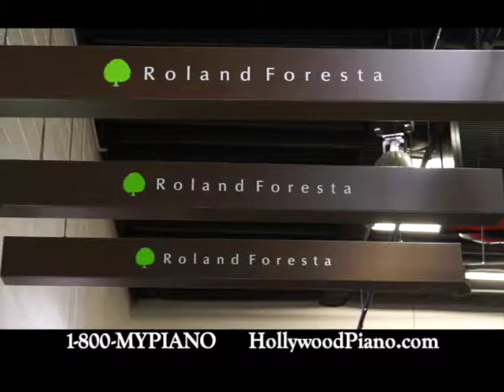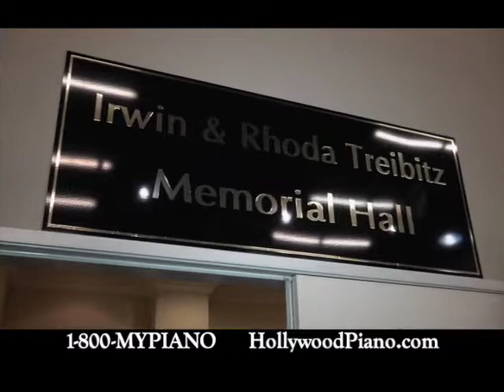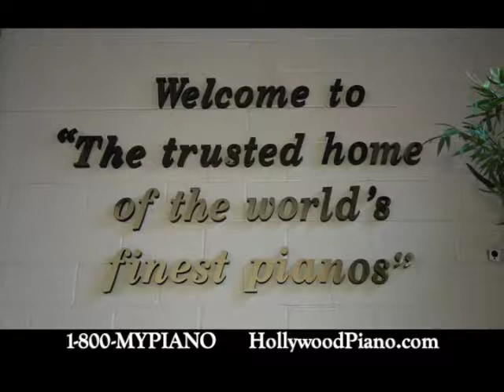Hollywood Piano Infomercial